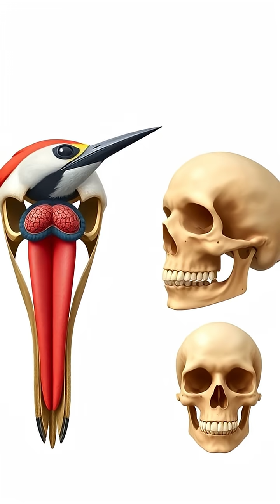The Incredible Adaptation of Woodpeckers: Nature's Built-in Helmet 🐦💡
Dive into the fascinating world of woodpeckers and their extraordinary tongues! Discover how these remarkable birds can hammer trees at lightning speeds while protecting their brains from injury. 🌳💥 From their striking plumage to their incredible ability to adapt, woodpeckers serve as a brilliant inspiration for engineering innovations in safety gear. Join us in exploring nature's wonders!

🔍 *Learn about:*
- The anatomy of a woodpecker's tongue
- How they protect their brains from impact
- The implications for human safety gear